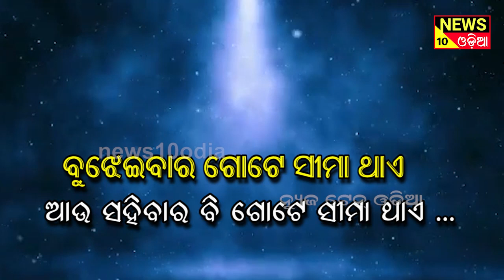ଆସନ୍ତୁ ଜାଣିବା ଆଜିର ଅନୁଚିନ୍ତା ||news10odia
ଦିନଟି ଆପଣଙ୍କ ପାଇଁ ମଙ୍ଗଳମୟ ହେଉ.! This is a news channel in odia language. we are posted news such as health, polticts, film, comedy in odia. news10odia is a popular odia web channel in odisha like otv news or kanak news.

- odia news
- odia khabar
- odisha news